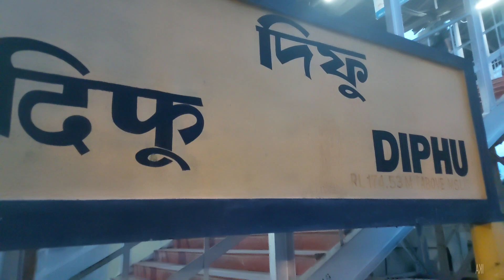Diphu Railway Station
In this video I will show you night view of Diphu Railway Station.

  Diphu is the headquarter of Karbi Anglong district in the state of Assam in India. This small town is a popular tourist hill station for people of nearby cities.